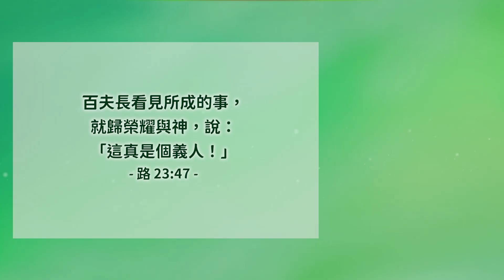耶穌受死│路加福音23B│20231201牧人青草地│EP576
百夫長看見所成的事，就歸榮耀與神，說：「這真是個義人！」路23:47
經文閱讀
✧ 台南市安平府前四街90號
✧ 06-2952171